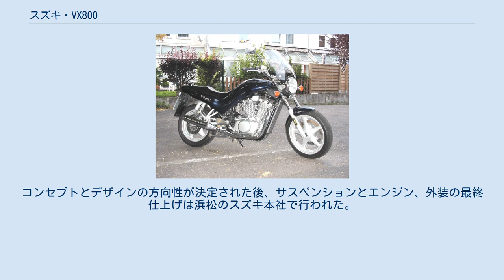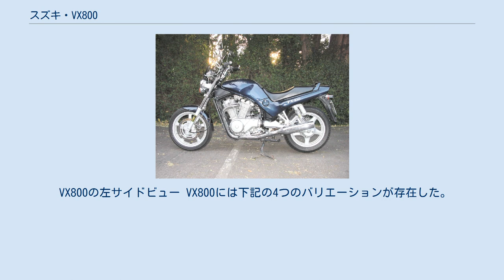スズキ・VX800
スズキ・VX800 VX800とは、かつてスズキが製造販売していたV型2気筒シャフトドライブのオンロードバイク(英語版)である。
 VX800の右サイドビュー VX800はカリフォルニア州ブレアの米国スズキ・デザインスタジオにて1986年から1989年に掛けて設計され、1990年に発売。
1997年まで販売された。
米国市場では今ひとつ精彩を欠く販売実績で1993年には販売を終えたが、ヨーロッパ市場では1997年まで販売された。
日本市場に於いては、スズキ創立70周年記念車種として、スズキの国内市場向けオートバイとしては初のナナハンオーバーの大型自動二輪車として、鳴り物入りでデビューした。
 車体形状はネイキッドに分類される外見であるが、ハンドルバーはヨーロピアンタイプのアップハンドル、フロントフォークはアメリカン(クルーザー)程ではないがキャスター角が大きめでホイールベースが長く、独特のハンドリングを示した。
トルクフルな大排気量Vツインエンジンとシャフトドライブによるツアラー的な性格を評価する向きもあったが、カワサキ・ゼファー750等のネオヒストリックバイクの陰に隠れ、目立った人気が得られないまま1994年に販売を終了した。
 VX800の設計チームは、主任デザイナーのドン・プレスネル、主任エンジニアのアキ・ゴトウ、フレーム及びエンジン設計者のサム・ヤマザキで構成されていた。
 ヤマザキとゴトウは、スズキ・イントルーダー(英語版)の750ccエンジンと改造フレームを用いて、全く新しいオートバイを組み立てる事を思いつき、ブレア・スタジオにてプロトタイプの研究開発に着手した。
フロントフォークのレイクとトレール、フットレストとシフトペダルの位置はプロトタイプの段階でイントルーダーとは異なる形に調整され、最後にヤマザキが板金作業にて手作りしたアルミニウム製燃料タンクが装着されて完成した。
このプロトタイプはVX750と呼ばれた。
 VX750の最初のフルスケールクレイモデルはプレスネルによりブレア・ファシリティにて作成された。
その後、プレスネルのコンセプトは日本のスズキ本社にて修正が加えられた。
後に彼は「私が日本に持ち込んだフルスケールクレイモデルは、初期のスケッチと同様のリアフェンダーとシートを装備していた。日本側経営陣がより安全策を採りたかったのは事実でしょう。彼らの修正案ではよりトラディショナルなスタイリングのリアフェンダーとなった。デザイナーのスケッチとモデルは、マーケティング部門まで到達する間にしばしば妥協に遭遇するものだ。」と語っている。
コンセプトとデザインの方向性が決定された後、サスペンションとエンジン、外装の最終仕上げは浜松のスズキ本社で行われた。
この時点でVX800の研究開発は米国の設計チームの手を離れる事となった。
 VX800のVツインエンジン。
シート脇のスズキ・カタナのチョークノブに類似したデザインのノブは燃料コックである。
 VX800のエンジンはイントルーダー750に由来するもので、シリンダーは3mmボアアップされてより大きな排気量を獲得。
イントルーダー750の34mmのキャブレターは36mmの大径キャブレターに換装された。
またVS1400 イントルーダーと類似した構造のバックトルクリミッターも追加された。
 VX800の左サイドビュー VX800には下記の4つのバリエーションが存在した。